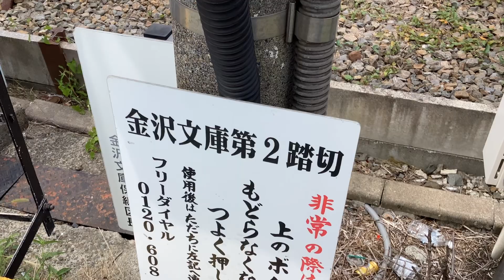京急線99S特急浦賀行き1457と99S快速佐倉行き1177、99S「Le Ciel」普通京急川崎↔︎小島新田行き1895-1、87H特急三崎口行き1033、普通品川行き1348！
京急線金沢文庫駅〜金沢八景駅間の泥亀一丁目公園から撮影。

D-51型の遊具

金沢検車区の車止めに停車中及び金沢文庫駅〜金沢八景駅間の金沢文庫第2踏切を走行中の、
京急線4両編成99S特急浦賀行き1000形457〜460編成

京急線8両編成99S快速佐倉行き1000形177〜184編成

京急線4両編成99S「Le Ciel」普通京急川崎↔︎小島新田行き1000形1895-1〜1895-4編成

京急線51D急行逗子・葉山行き1000形409〜412編成けいきゅん

京急線8両編成77A回送2100形01〜08編成けいきゅん

京急線下り8両編成87H特急三崎口行き1000形033〜040編成けいきゅん

京急線下り6両編成急行逗子・葉山行き1000形331〜336編成